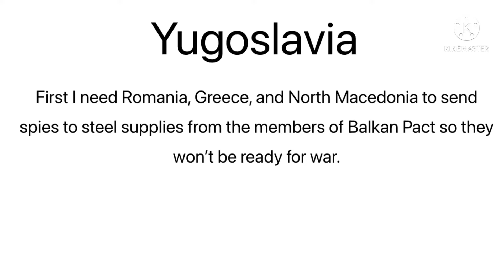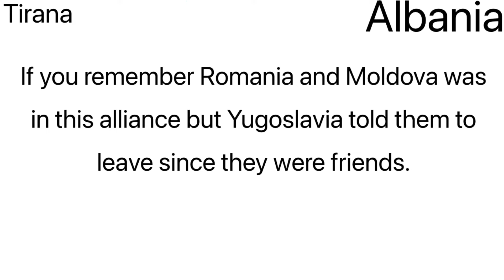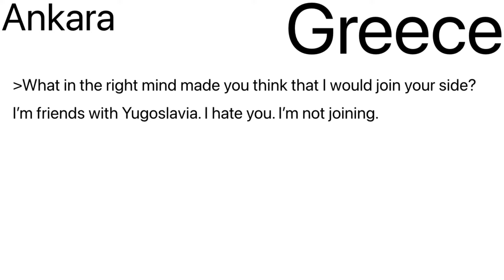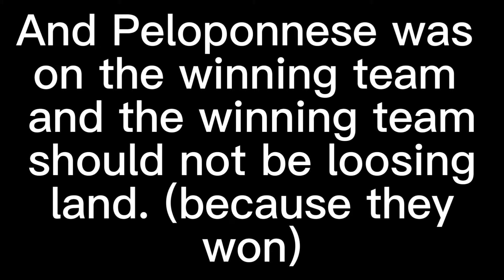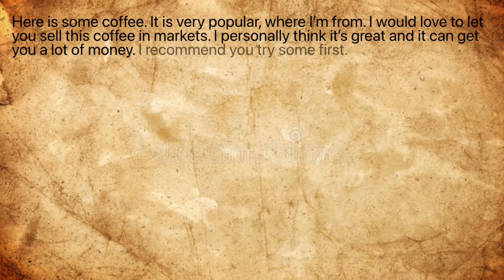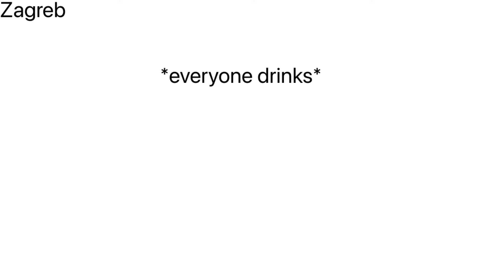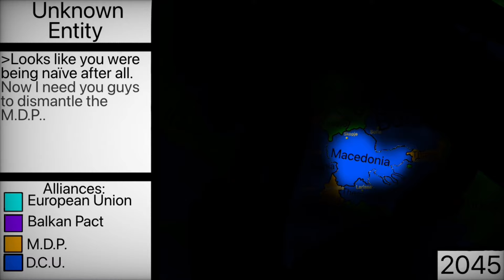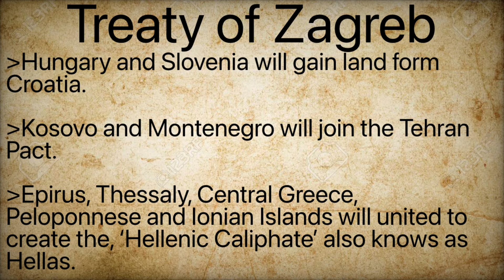Alternate Future of Balkans | Season 1 Movie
Alternate Future of Balkans Season 1 is finally over, here are all the episodes in one video.

Serbia gains land and recreates Yugoslavia, this results more tensions in the Balkans.

Chapters:
0:00 - Episode 1: “The Rise of Yugoslavia”
5:57 - Episode 2: “Third Balkan War”
12:23 - Episode 3: “New Memberships”
18:42 - Episode 4: “Fourth Balkan War”
26:46 - Episode 5: “A Heartbreaking Message”
34:43 - Episode 6: “The New Caliphate”
41:59 - Episode 7: “Nuclear Outbreak”
52:51 - Episode 8: “The Treaty”